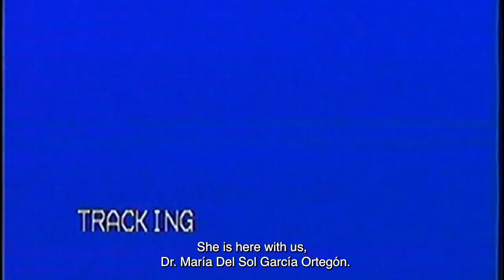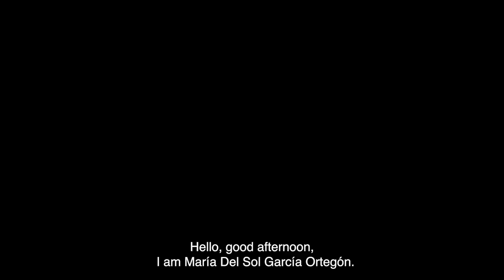The first Mexican woman who transplanted a heart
Dr. María Del Sol García Ortegón is the first female Mexican heart surgeon to perform a successful heart transplant in all of Latin America.

Broadly covered as a historic operation by Mexican and LATAM news channels, but behind the scenes María had to deal with inequalities in a male-dominated world. This is María's story of becoming a heart surgeon and using her sudden rush to fame to change people's minds about organ donation.